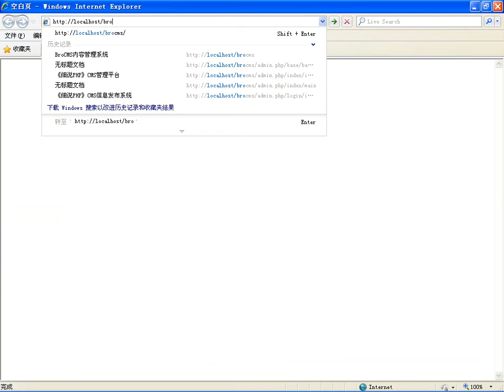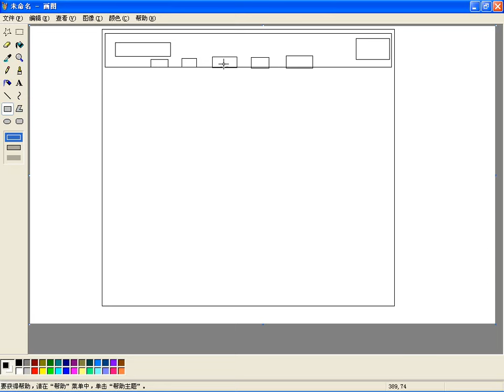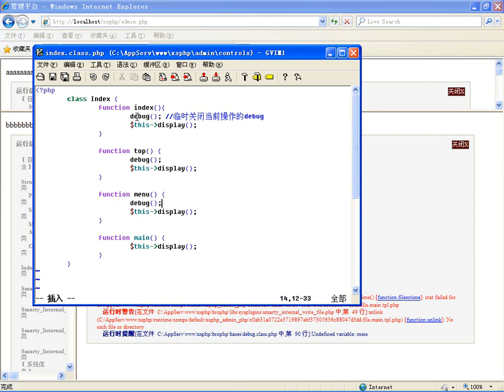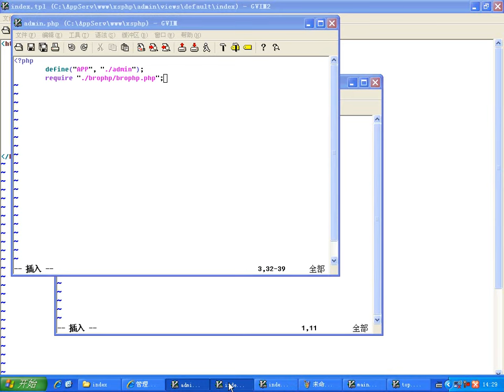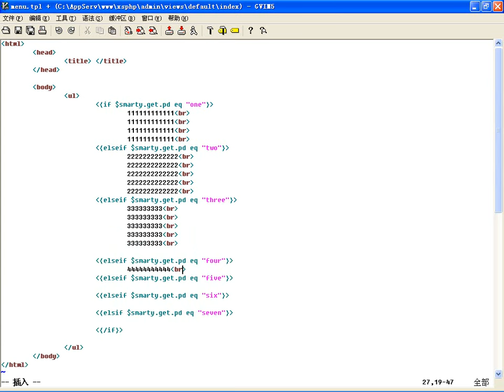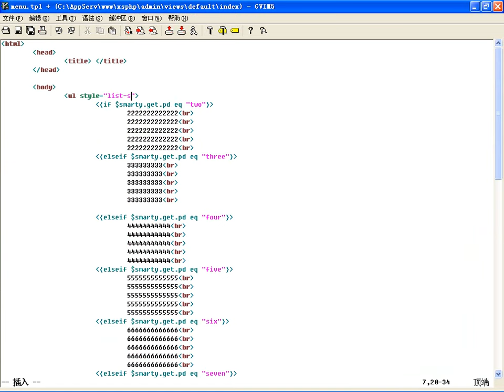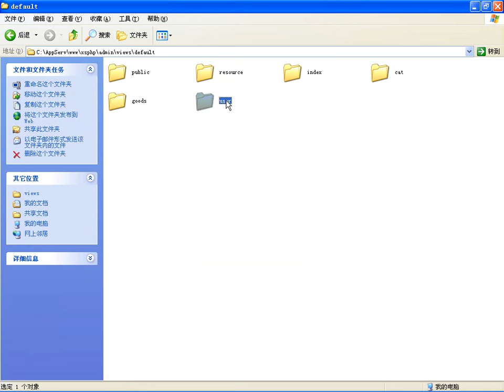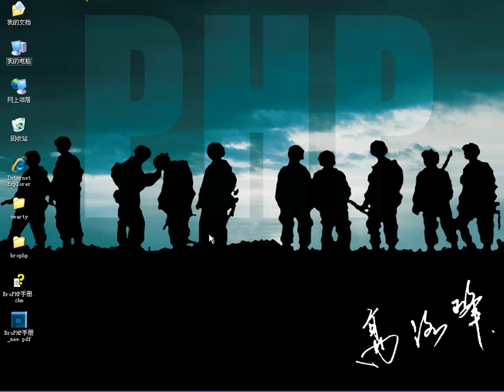项目前准备：常用功能模块中管理平台开发